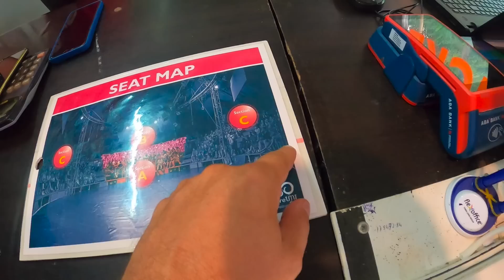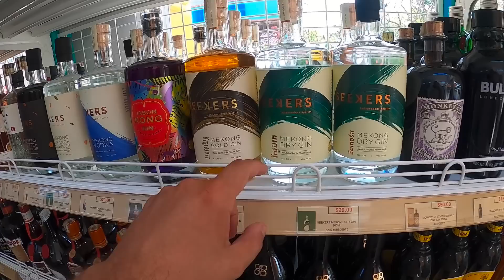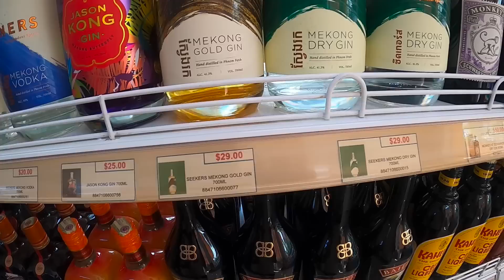Adam sprzedał mojego grilla! Juny pływa! Odc.704